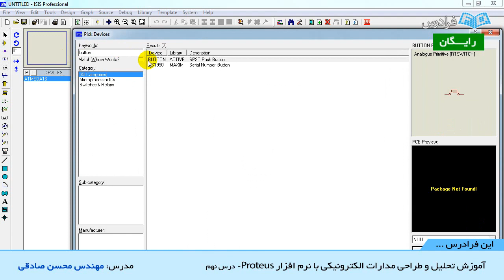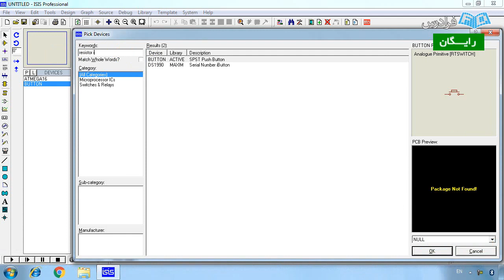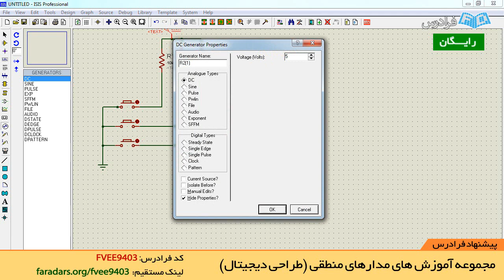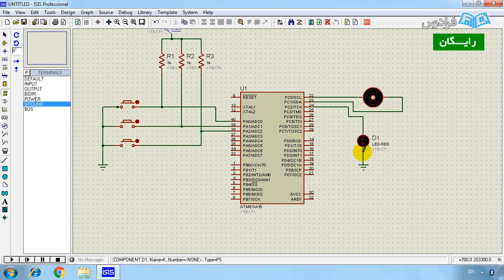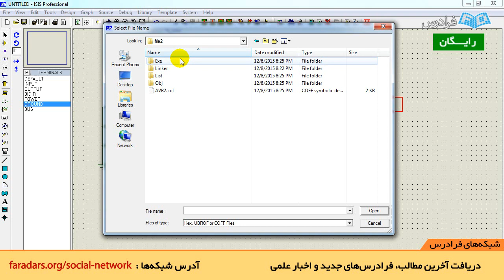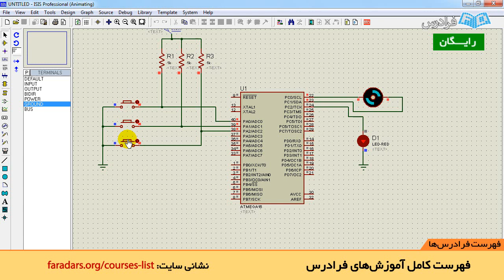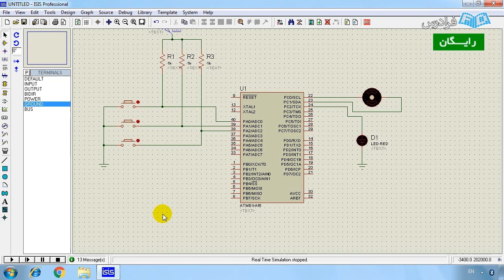آموزش پروتئوس - تحلیل و طراحی مدار - پارت دوم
مشاهده آموزش جامع مهندسی برق و طراحی مدار

نرم افزار Proteus (پروتئوس) یک نرم افزار جامع برای شبیه سازی مدارات الکترونیکی محسوب می شود. این نرم افزار به دلیل داشتن یک محیط کاملا گرافیکی، یک نرم افزار ساده و در عین حال قدرتمند می باشد. دانشجویان رشته مهندسی برق و حتی رشته های مهندسی رباتیک و مهندسی کامپیوتر گرایش سخت افزار باید حداقل در یک نرم افزار شبیه سازی مدارات الکترونیکی کاملا مسلط باشند و یکی از راحت ترین و مناسب ترین نرم افزارهای شبیه سازی، نرم افزار پروتئوس می باشند. این نرم افزار قادر به شبیه سازی مدارات مبتنی بر میکروکنترلرها و میکروپروسسورها نیز است. در نرم افزار پروتئوس امکان ترسیم PCB مدار طراحی شده نیز به راحتی وجود دارد.